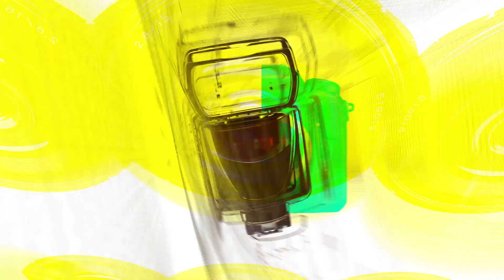좀 마리(Zom Marie), 서울패션위크에 참석한 태국 스타(230908 ‘서울패션위크’) [TOP영상]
9월 8일 중구 동대문디자인플라자(DDP)에서 ‘2024 S/S 서울패션위크’가 개막했다.

2024 S/S 서울패션위크 동기간 디자인랩 D-숲에서는 94개의 국내 디자이너 브랜드가 참여하는 국내 최대 규모의 패션 수주 박람회 트레이드 쇼를 개최하여, 총 27개국 127명의 해외 바이어가 현장 방문을 예정하고 있다.

이번 서울패션위크에서는 21개의 국내 최정상 디자이너 브랜드와 8개의 신진 디자이너 브랜드 그리고 1개의 기업 브랜드 메트로시티(METROCITY) 패션쇼 등 총 30회의 런웨이가 펼쳐진다.

이번 시즌 서울패션위크는 평년보다 앞당긴 시점에 개최, ‘4대 패션위크(▴뉴욕 ▴파리 ▴밀라노 ▴런던)’보다 한발 앞서 패션위크를 진행하며 전 세계 패션 피플과 큰손 바이어가 K패션 브랜드의 가치와 트렌드를 가장 먼저 경험하도록 한다.